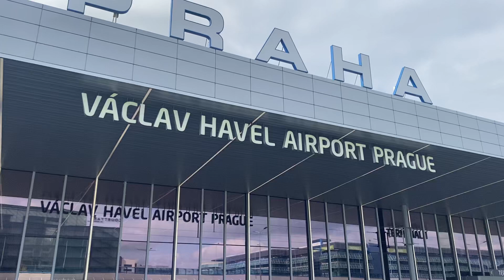29 June 2022